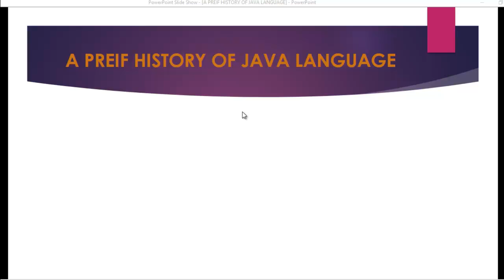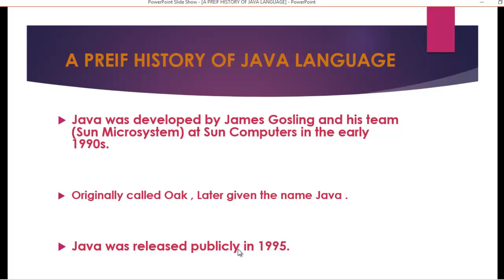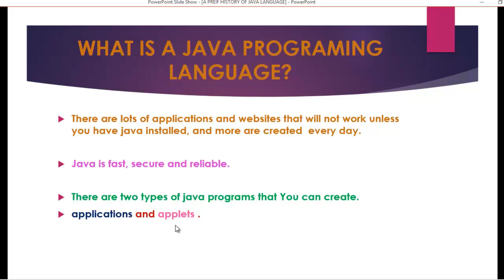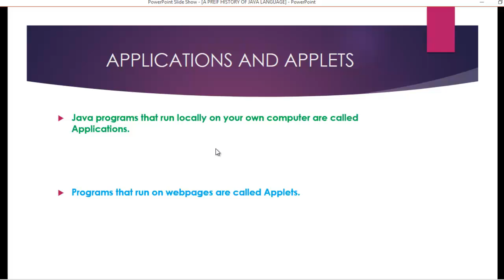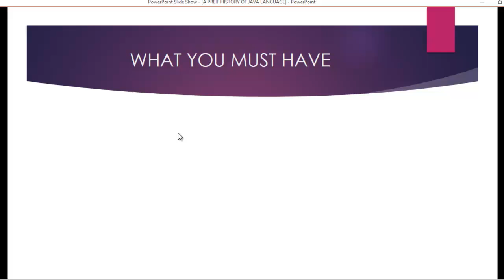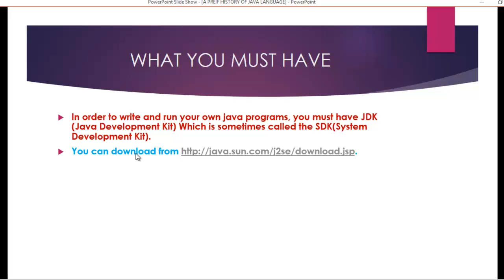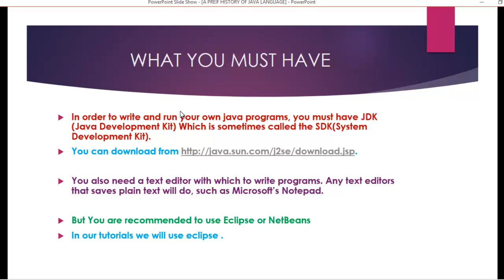Lesson 01 Introduction Java Prog - Sahalsoftware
ama waxaad kale oo ka heleysaa casharo kale oo badan, fadlan gaadhsii asxaabtaada adiguna hoos ku soo qor wixii comments ah